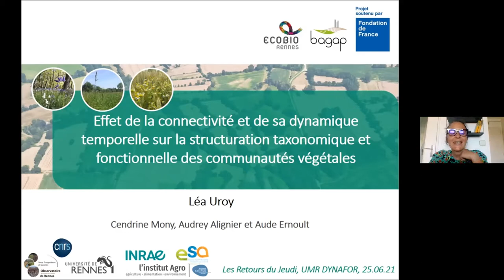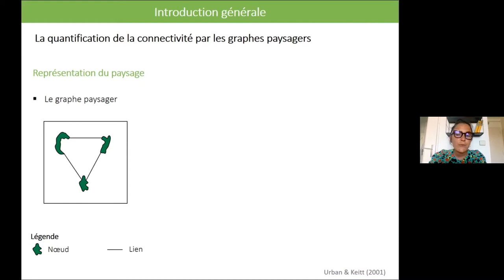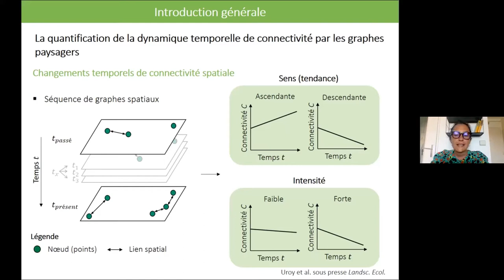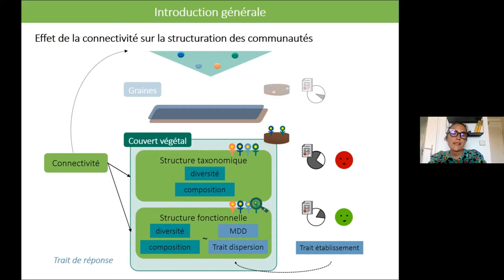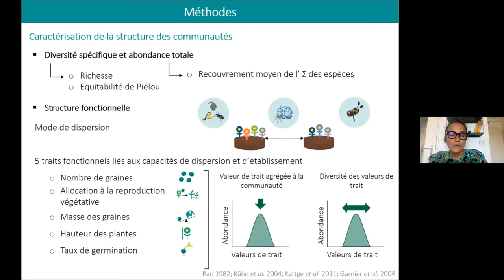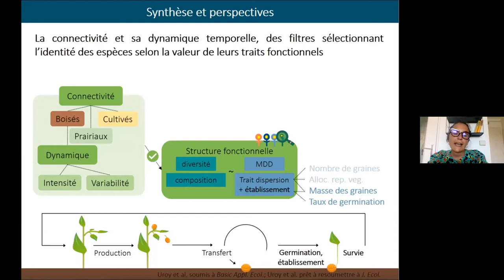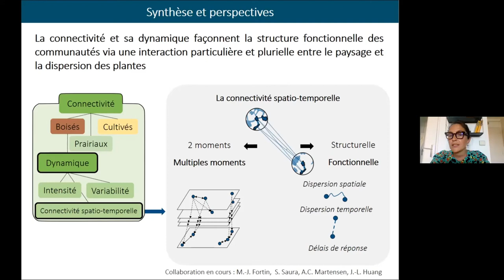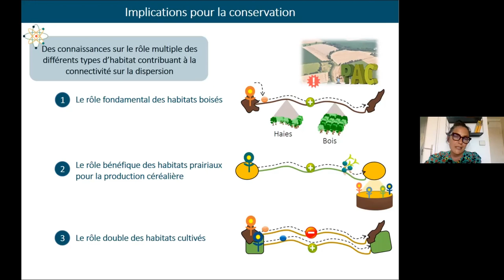invité: Léa Uroy (chargé de mission ARBE; docteure UMR Bagap): Effet de la connectivité sur la flore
Effet de la connectivité et de sa dynamique temporelle sur la structuration taxonomique et fonctionnelle des communautés végétales

Le maintien et la restauration de la connectivité sont proposés comme une stratégie majeure pour enrayer la perte de biodiversité en paysage fragmenté. Pour autant, aucun consensus n’a pu être dégagé quant à l’efficacité de cette stratégie pour les communautés végétales. Pour accroître et généraliser notre compréhension du rôle de la connectivité, cette thèse vise à déterminer l’effet de la connectivité et de sa dynamique temporelle sur la structuration taxonomique et fonctionnelle des communautés végétales. Menée au sein de la Zone Atelier Armorique, cette étude se concentre sur trois habitats dominants les paysages agricoles (bois, prairies temporaires et cultures céréalières). Cette thèse montre que la connectivité fournie par les différents types d’habitat et sa dynamique temporelle (intensité et variabilité des changements temporels de connectivité) n’affectent ni la diversité spécifique ni l’abondance totale des espèces au sein des communautés végétales. Elles agissent plutôt sur la composition spécifique des communautés, en sélectionnant les espèces selon la valeur de leurs traits fonctionnels liés à la production, au transport des graines, mais aussi au recrutement des plantules. En deçà du kilomètre, et au cours des décennies, la connectivité façonne alors la structure fonctionnelle des communautés végétales, affectant ainsi le fonctionnement des agroécosystèmes. Ces résultats offrent une nouvelle vision de l’interaction entre le paysage et la dispersion des plantes. De façon originale, une forte connectivité fournie par des habitats auxquels ne sont pas inféodées les espèces peut avoir un effet positif ou négatif sur la dispersion des espèces. De surcroît, l’intensité et la variabilité des changements de connectivité opérés au cours des sept dernières décennies continuent de façonner les communautés actuelles. Nos travaux suggèrent ainsi de fortes implications pour la conservation de la biodiversité floristique au sein des paysages agricoles, dont le maintien dépend, en partie, de la pertinence et de l’efficacité des actions menées dans le cadre de la Trame Verte et Bleue.